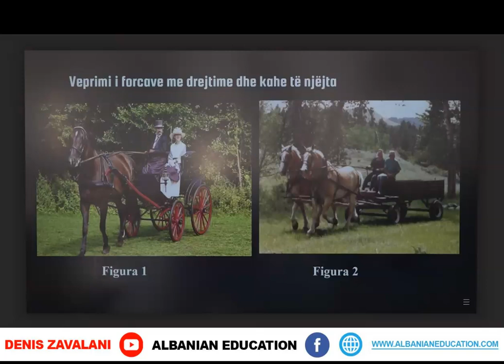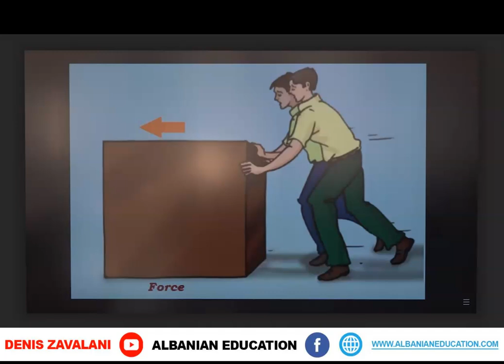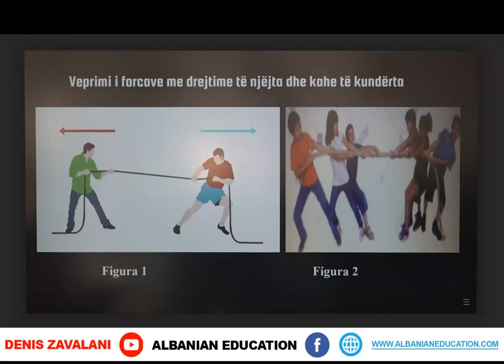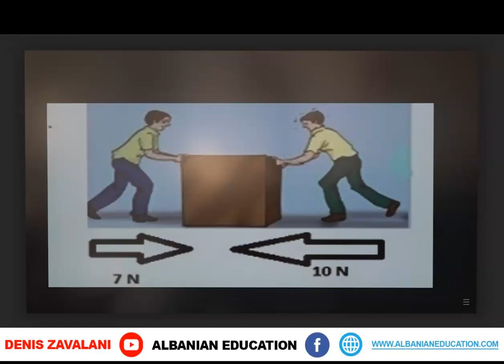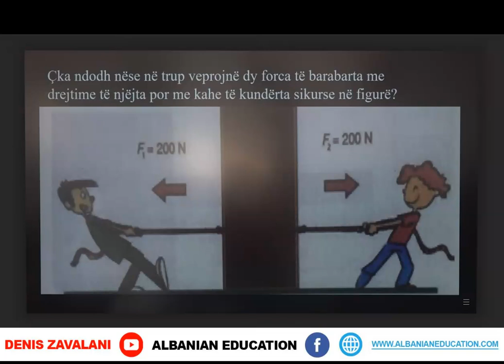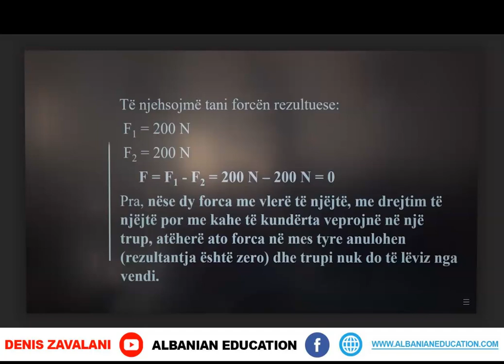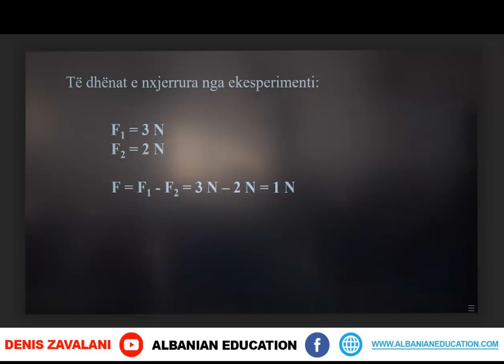6 09 030 Java 15 Fizikë veprimi i forcave me drejtime të njëta dhe kohe të kundërta